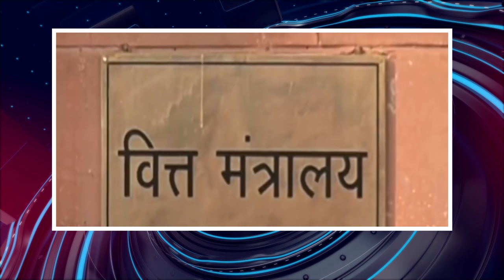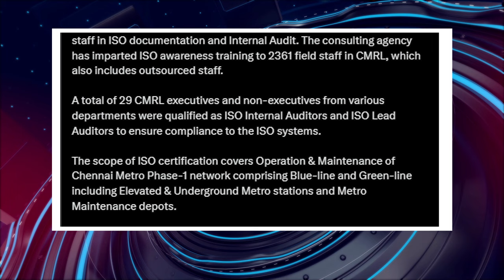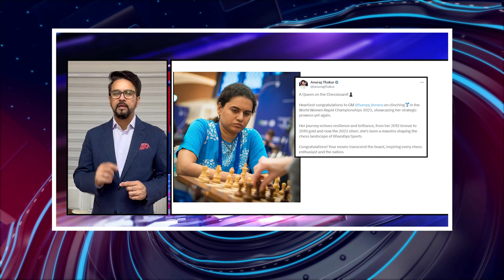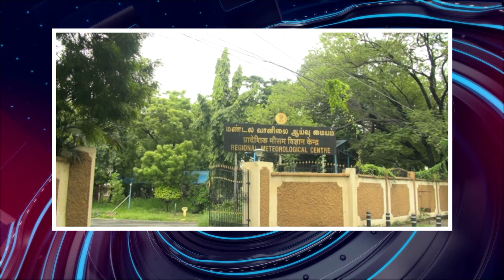பொதிகை இரவு 8 மணி எக்ஸ்பிரஸ் செய்திகள்